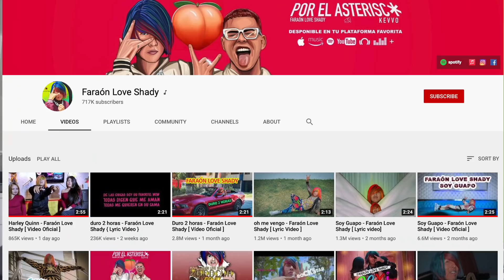Faraon Love Shady es TENDENCIA MUNDIAL!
ZOMG!  Faraon es una mega estrella y hoy reaccionamos a el! Video personalizado para ti
Fuentes de Video:

Jukin Media
Elrellano.com
Break
Viraltrend
LiveLeak